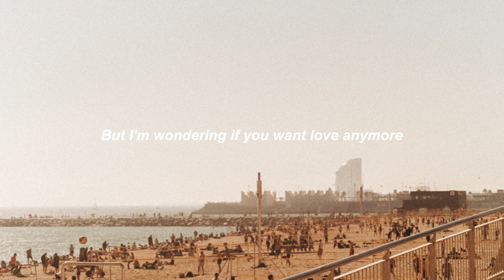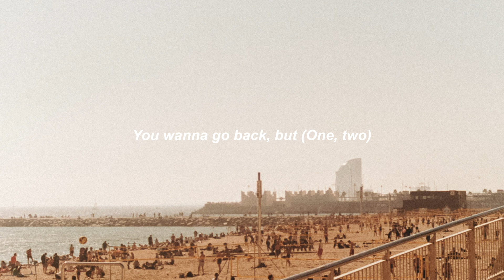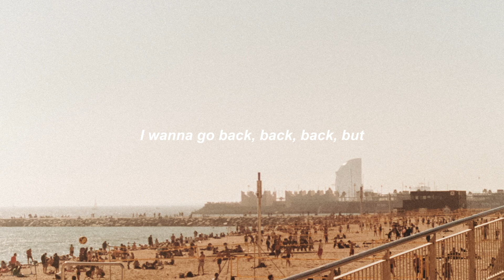Still Woozy - That's life (Lyrics Video)